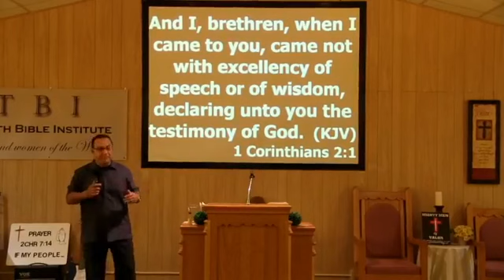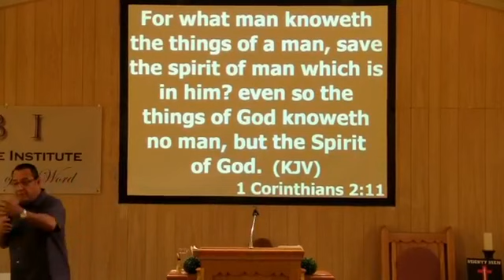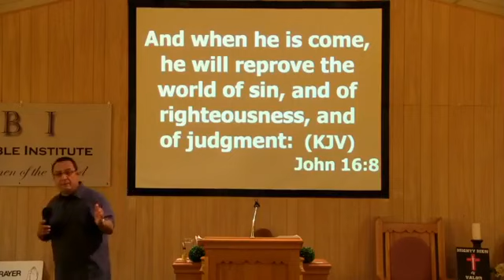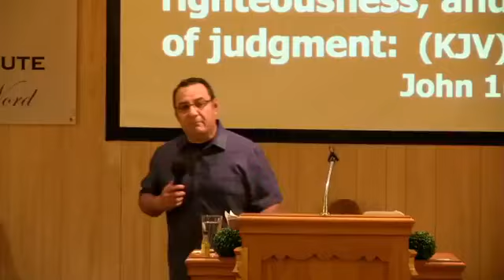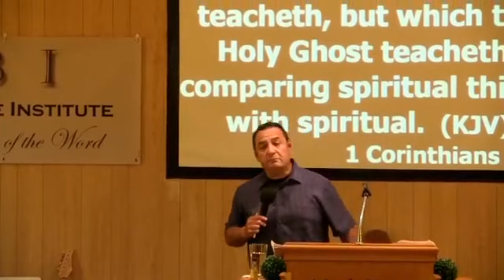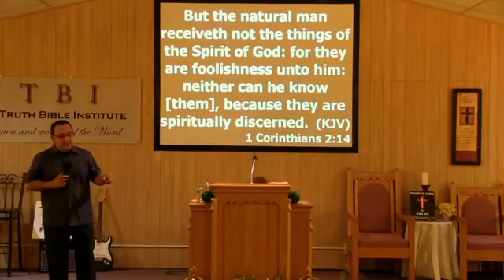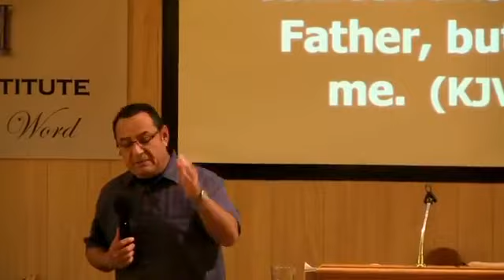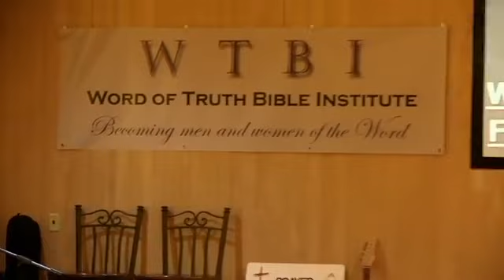Holy Spirit Discernment